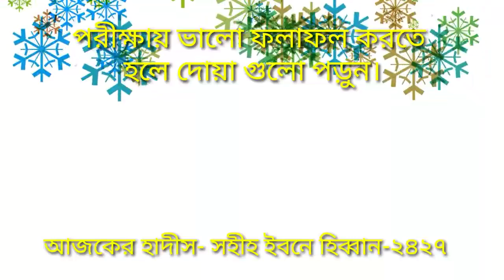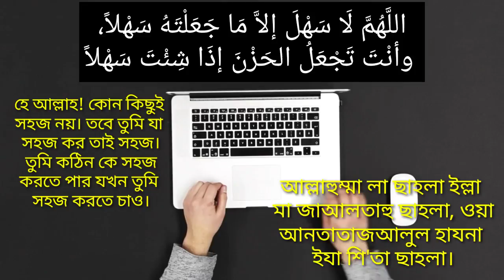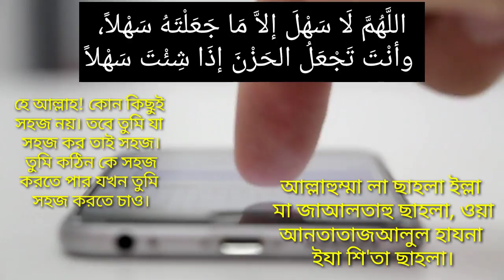পরীক্ষায় ভালো ফলাফল করার দোয়া।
পরীক্ষায় ভালো ফলাফল করার জন্য একটি দোয়া ভিডিওটিতে উল্লেখ করা হয়েছে।